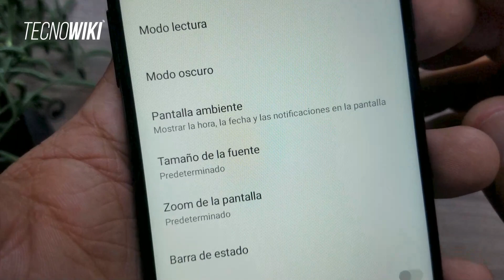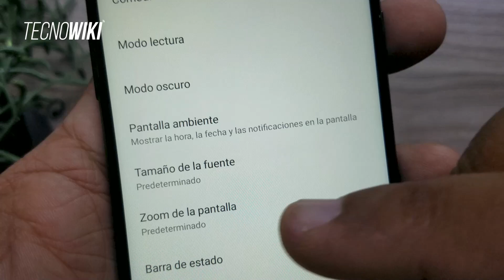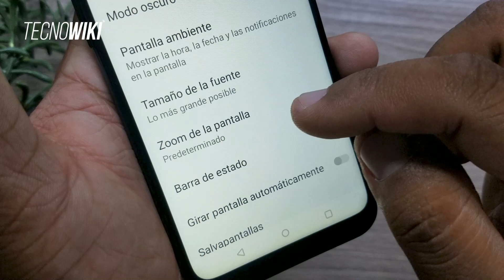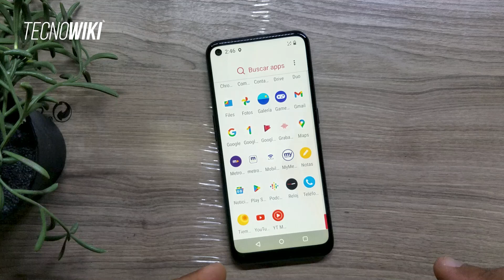👉Como poner la LETRA más GRANDE - OnePlus Android 11